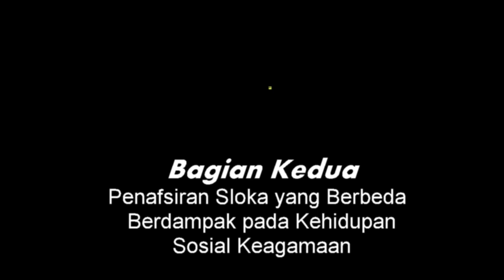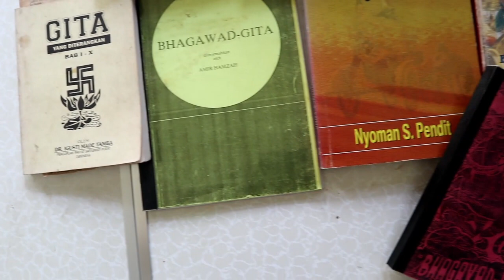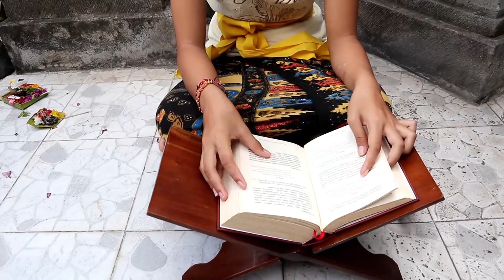Untuk Pemula Bag 2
Terjemahan sloka Bhagawad Gita ada beda-beda sedikit, namun penafsirannya bisa berbeda banyak. Bagi para pemula bisa bingung, BG yang mana harus dibaca?